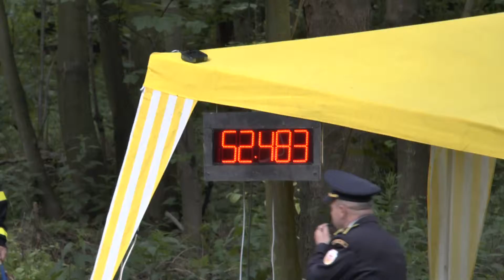Staré Město ženy Bystré 21 6 2014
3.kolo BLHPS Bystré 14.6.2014